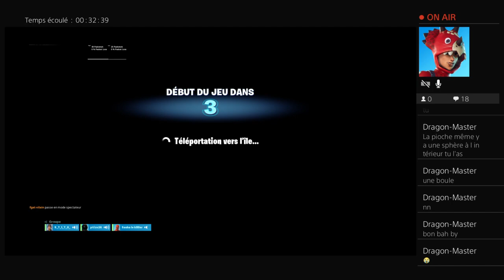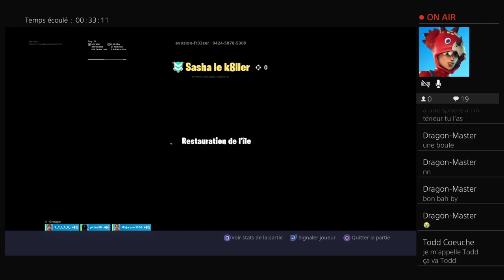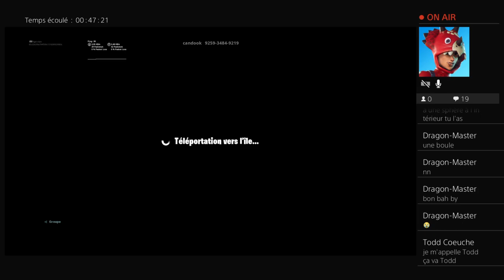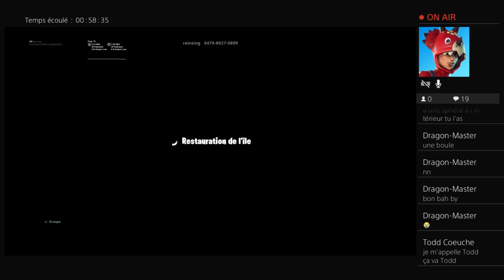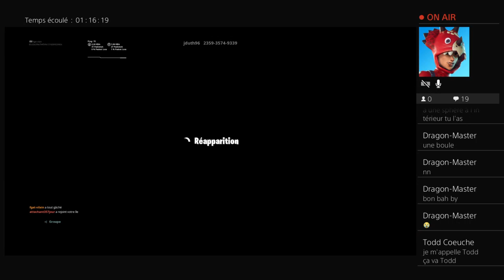Live avec mon pote